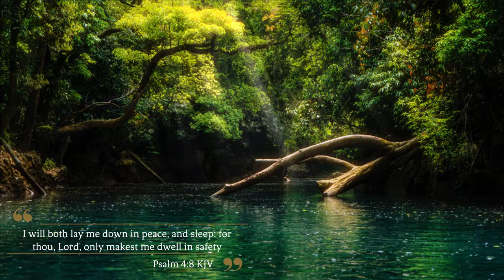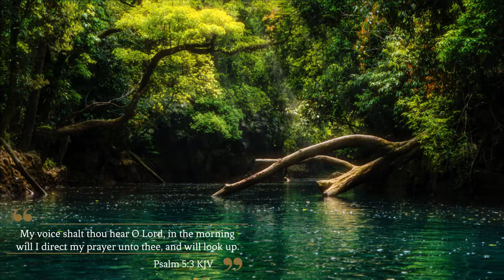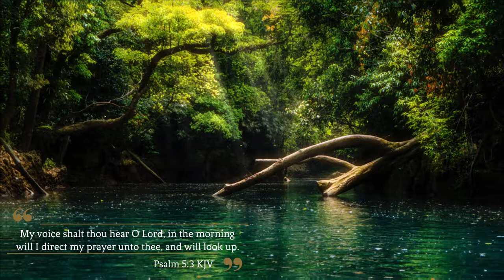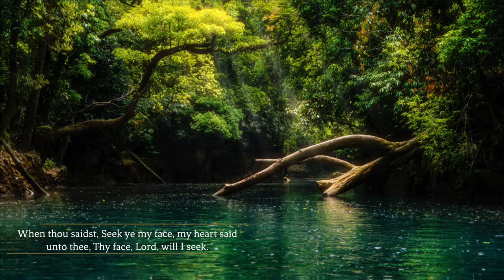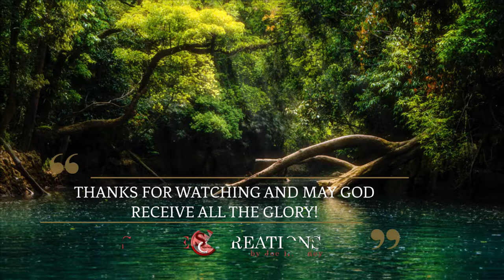30 min Peaceful Relaxing River Flowing Thru the Forest withVarious Bible Verses for Sleep Meditation